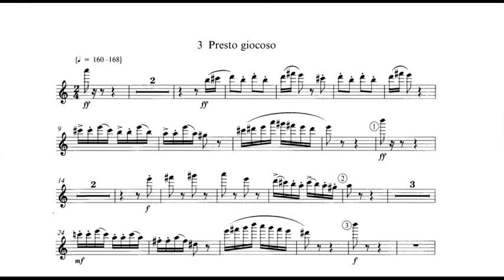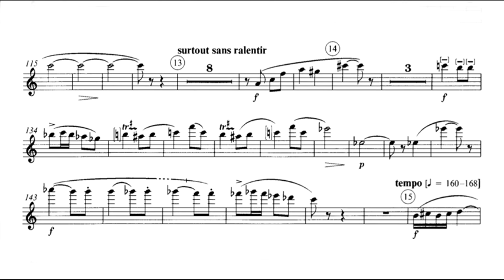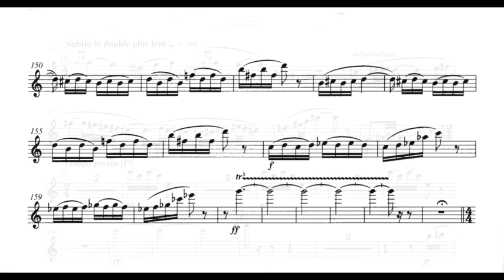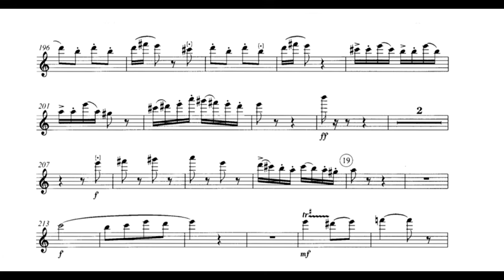F.Poulenc 3.PRESTO GIOCOSO accompaniment/ from Sonata for Flute FP 164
Performance Version..